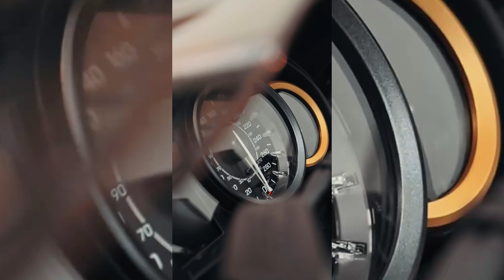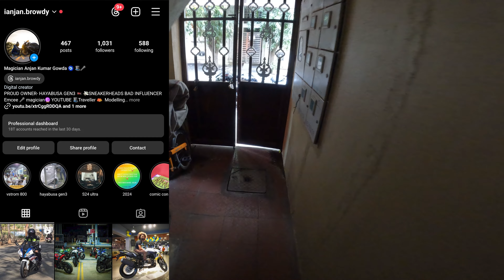Ceramic Pro 9H & PPF 220 microns 80000 Rs for Suzuki Hayabusa Gen 3 2024